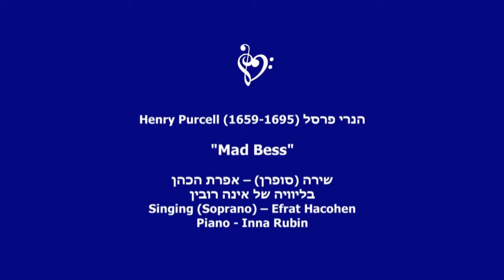Mad bess-Henry Purcell,singer-Efrat Hacohen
This video is from a piano and singing Recital which took place in the "Music Center of Raananna"
dated of March 31, 2011
Dedicated to the memory of our beloved grandfather
Judge Zvi Meir Hacohen  Z"L
Accompanied  by Inna Rubin (piano)